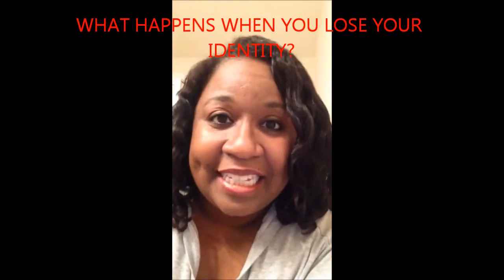Life and Times Of a MusicPrenuer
A introduction to who Stephanie Derrick Is.

Music in the background was created by :Raydiance
(Not about You)...